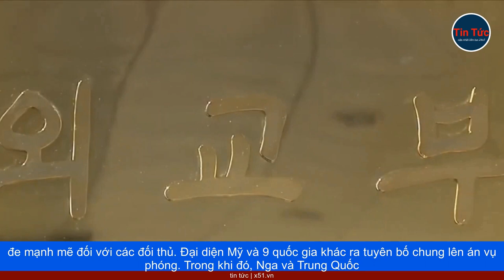UKRAINE ĐỨNG TRƯỚC NGUY CƠ THIẾU TÊN LỬA | TRIỀU TIÊN CẢNH BÁO 'NHỮNG ĐIỀU BẤT HẠNH' ĐANG CHỜ MỸ | N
Nguồn cung tên lửa hành trình Storm Shadow cho Ukraine đứng trước nguy cơ bị gián đoạn trước các cuộc đình công tại nhà máy của Bộ Quốc phòng Anh ở Scotland.